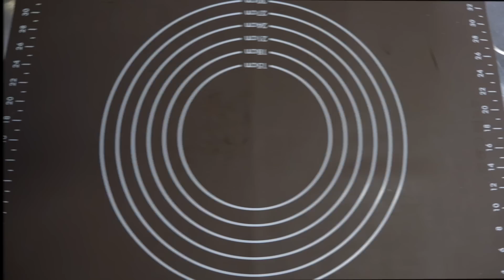フライパンでとろ〜りチーズナンの作り方/コストコ 食材【kattyanneru】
◎普段使用している調理器具などはこちら◎

▼今回使用した材料(大きめ 18cm 1枚)▼
・中力粉  150g(強力粉 75g、薄力粉 75g)・塩 3g・砂糖 10g・ドライイースト 2g・ぬるま湯 100ml・オリーブオイル 10ml・ミックスチーズ 適量